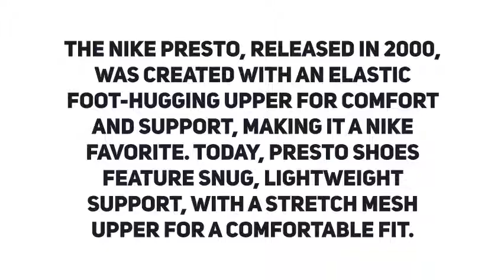NIKE Mens Air Presto Mid Acronym White Black Dynamic Yellow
View more information on this Nike Air Presto product and more

View the complete range

The Nike Presto, released in 2000, was created with an elastic foot-hugging upper for comfort and support, making it a Nike favorite. Today, Presto shoes feature snug, lightweight support, with a stretch mesh upper for a comfortable fit.

Originally inspired by the simplicity and comfort of a classic t-shirt, Presto shoes became a sneaker staple in 2000. Featuring stripped-down design and signature non-lacing cages, Nike Presto shoes offer casual style and everyday comfort.